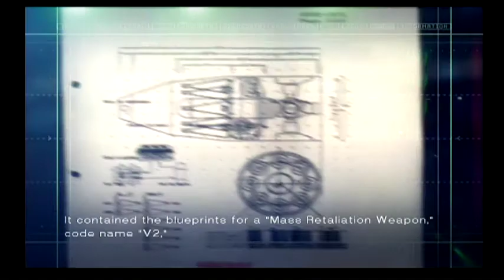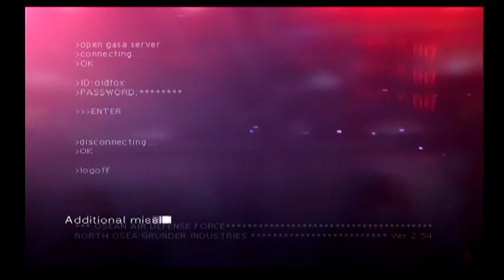Ace Combat 5 The Unsung War: Mission 27 "Aces"